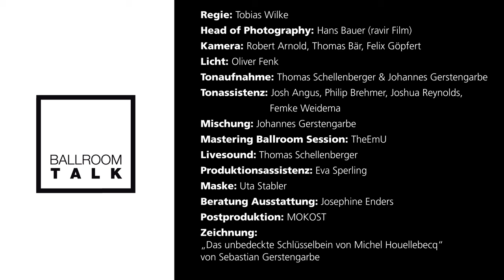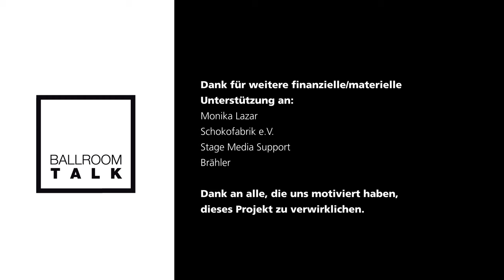Ballroom Talk #1 Heimat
Ballroom Talk ist ein neues Gesprächsformat aus Dresden, das in der Johannstädter Schokofabrik aufgezeichnet wird. Die Moderatoren sind Johannes Gerstengarbe und Stephan Wiegand. Dem Einander-Zuhören soll dabei mehr Gewicht gegeben werden, als es  zur Zeit in anderen Talkshows üblich ist. Die erste Sendung hat das Thema Heimat, mit der Banda Internationale als Hausband sowie Sanaa Alsalek, Susann Rüthrich, Khaldun Al Saadi und Konstantin Wecker als Gästen.
Die gemeinsame Single "Ich habe einen Traum" von Konstantin Wecker und der Banda Internationale auf Ballroom Records erscheinen. Der Gewinn dieser Veröffentlichung geht an MISSION LIFELINE e.V.

Die Online-Veröffentlichung findet in Zusammenarbeit mit statt.

Ballroom Talk ist eine Produktion der Ballroom Studios

Moderation und Redaktion: Johannes Gerstengarbe & Stephan Wiegand

Gäste: Sanaa al Salek, Susann Rüthrich, Khaldun Al Saadi, Konstantin Wecker, Michal Tomaszewski

Regie: Tobias Wilke
Head of Photography: Hans Bauer (ravir Film)
Kamera: Hans Bauer, Robert Arnold, Felix Göpfert, Thomas Bär
Licht: Oliver Fenk
Tonaufnahme: Thomas Schellenberger & Johannes Gerstengarbe
Tonassistenz: Josh Angus, Philip Brehmer, Joshua Reynolds, Femke Weidema
Mischung: Johannes Gerstengarbe
Mastering Ballroom Session: TheEmU
Livesound: Thomas Schellenberger
Produktionsassistenz: Eva Sperling
Maske: Uta Stabler
Beratung Ausstattung: Josephine Enders
Postproduktion: Mokost
Zusätzliche Schrift Intro: Stephan Tautz

Band: Banda Internationale
Thabet Azzawi: Oud
Ezekiel Wendtoin: Schlagzeug
Peter Birkenhauer: Sousaphon
Felix Korte: Posaune
Richard Ebert: Saxophon
Alexander Valnov: Trompete
Michal Tomaszewski: Klarinette

Konstantin Wecker: Gesang & Klavier

Musikstücke:
Ihmail Ya Khail (Frank London's Klezmer Allstars, Arr.: B.I)
Bint El Chalabiya (Trad., Arr.: Martin Schulze)
Ich habe einen Traum (Konstantin Wecker, Arr.: Johannes Gerstengarbe)

Gefördert im Rahmen des Bund-Länder-Programms "Soziale Stadt" durch den Verfügungsfonds Nördliche Johannstadt.

In Zusammenarbeit mit Weiterdenken - Heinrich-Böll-Stiftung Sachsen

Dank für weitere finanzielle/materielle Unterstützung an:

Monika Lazar
Schokofabrik e.V.
Stage Media Support
Brähler

Dank an alle, die uns motiviert haben, dieses Projekt zu verwirklichen.